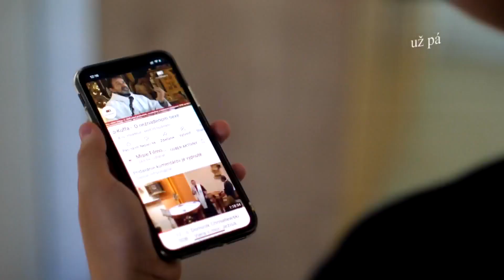P. Vojtěch Kodet - Kázeň o viere a mysli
Pozrite si kázeň o. Vojtěcha Kodeta natočenú 6. júla 2023 na Svatém Antonínku.

🤔 NA ČO VŠETKO CEZ DEŇ MYSLÍME? 🤔

Koľko času zo dňa myslíme na Ježiša či na niečo krásne?
Často počas dňa myslíme na veci, na ktoré by sme nemali ani pomyslieť...

🧠🙏 Vystavujme našu myseľ Božej moci, aby sme sa učili myslieť na to, na čo myslieť máme.

(porov. P. Kodet)